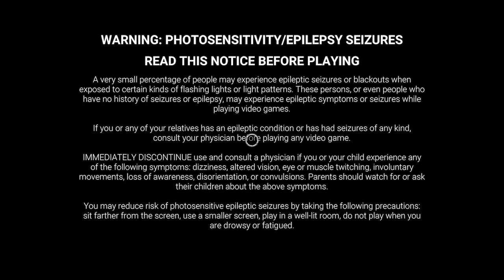Tomb Raider | Dead by Daylight Trailer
Well look no further! The link has magically appeared before your eyes down below. ❤️